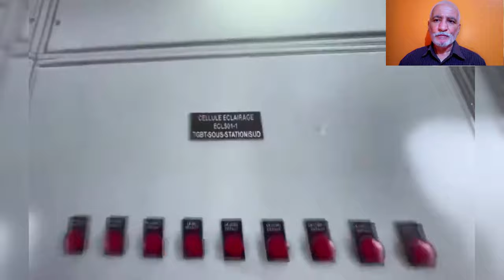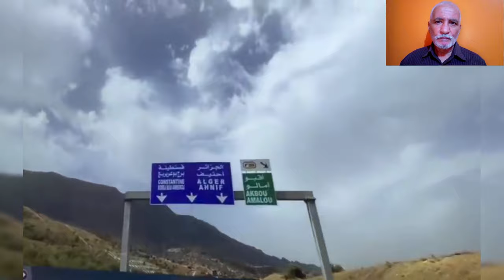تعرفو على الجوانب التقنية في مشروع الطريق السيار بجاية البويرة و المنشآت الفنيةBOUIRA BEJAIA HIGHWAY